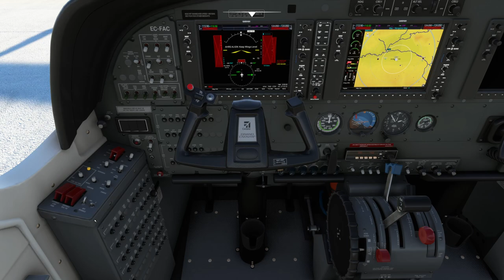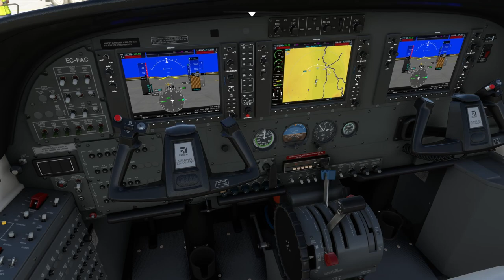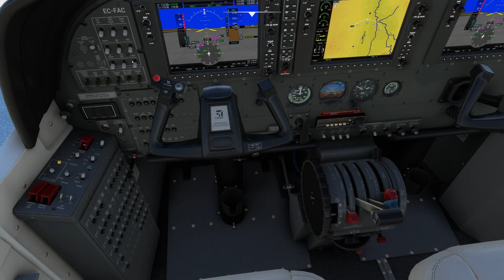Vols TikTok - Domingo Perez de Granada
Un seguidor de TikTok em va demanar que volia veure el seu poble, Domingo Pérez de Granada així que vaig fer un petit vol per sobrevolar aquest poble.

Si vols veure el teu poble o que aterre en l'aeroport que tu digues deixam un comentari en TikTok. Teniu l'enllaç un poc més baix